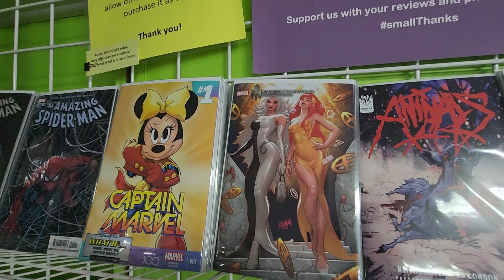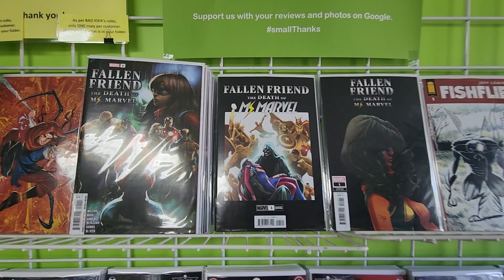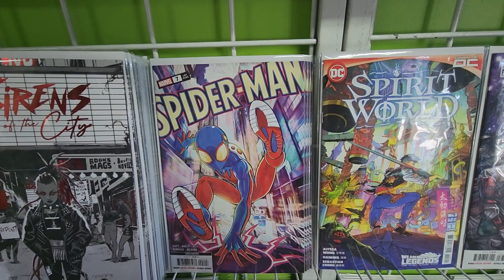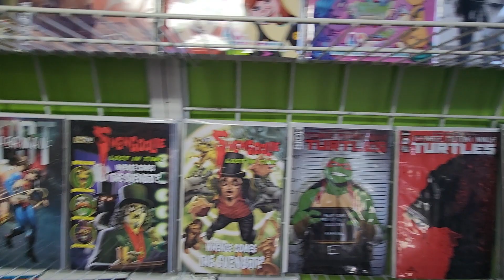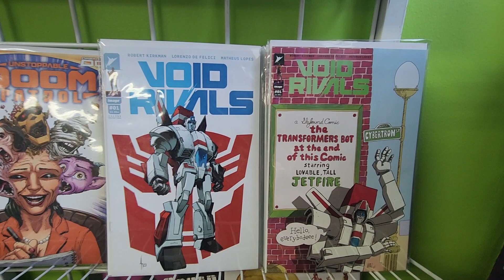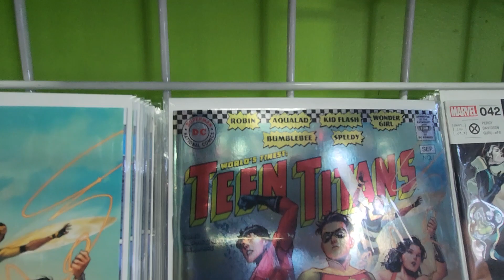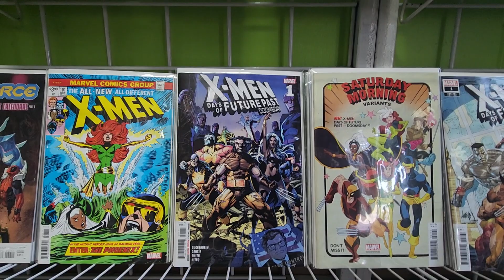This weeks new release wall 7/12/23